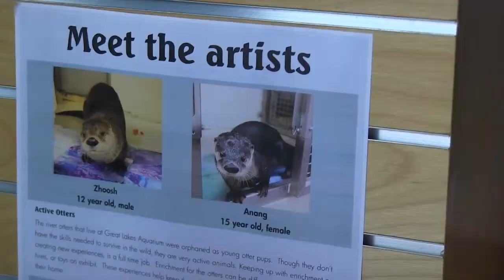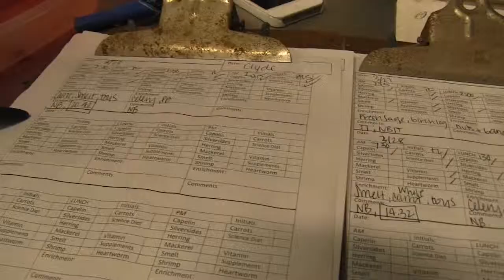PDD Shift: Great Lakes Aquarium Otter Caretaker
The third of four video's in a Perfect Duluth Day series where videographer Jamie Merideth and Brian Barber document a work day of Tara Lieberg, the Great Lakes Aquarium otter caretaker.